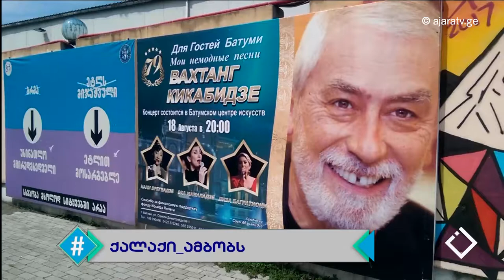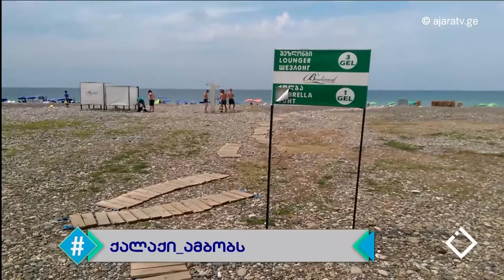ივანე ბაკურაძე / ქალაქი ამბობს / ჰეშთეგი / Hashtag